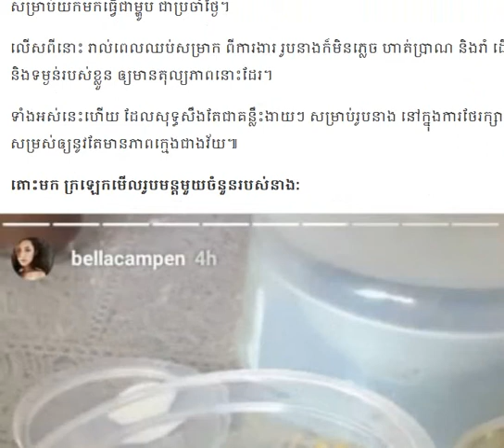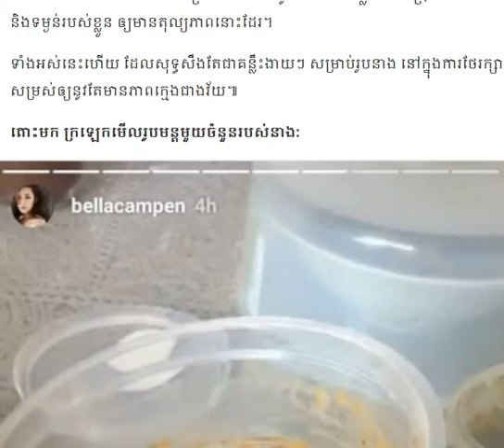Bella រូបនាងក៏មាន វិធីសាស្រ្តងាយៗ ផ្ទាល់ខ្លួនសម្រាប់ 🍦🍦🍜🍜ធ្វើការថែរក្សាសម្រស់ និងសុខភាព